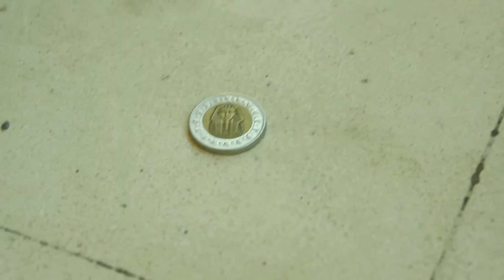حسام ابراهيم البركة